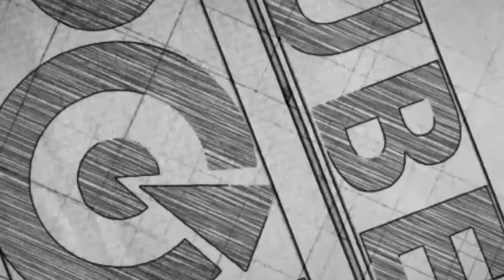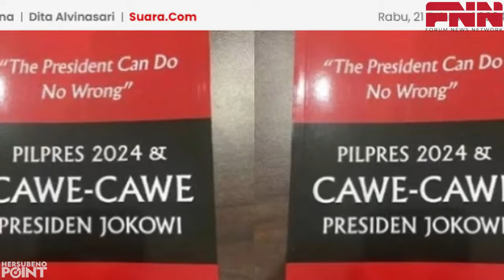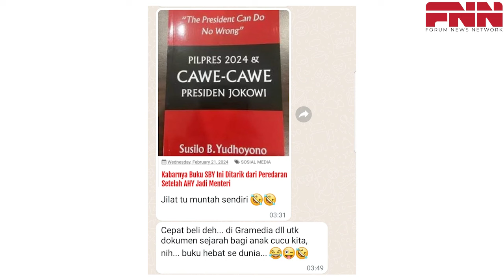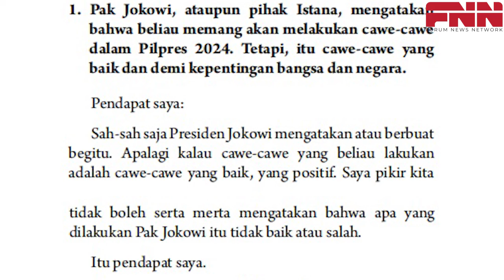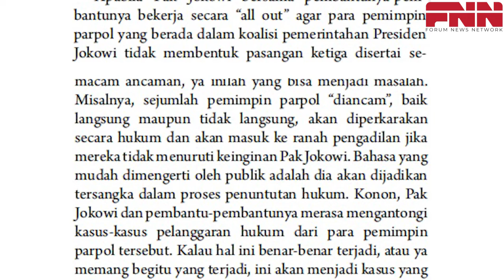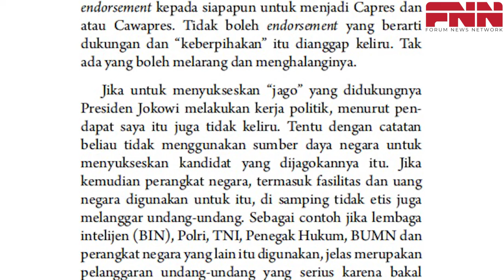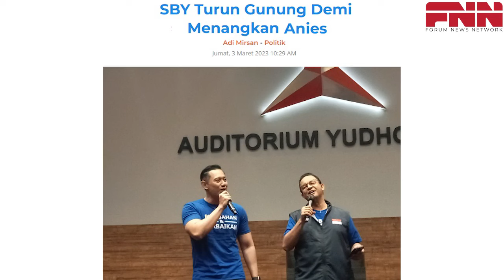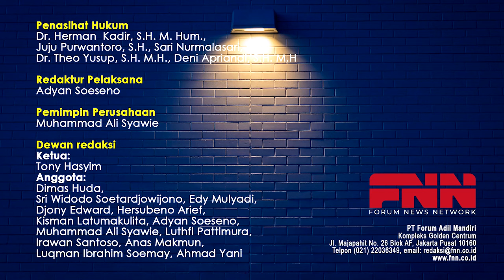BISA GANGGU KESEHATAN MENTAL MENTERI AHY, BUKU SBY CAWE-CAWE JOKOWI DITARIK DARI PASARAN?